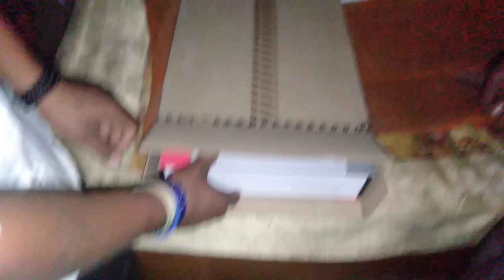16 June 2021